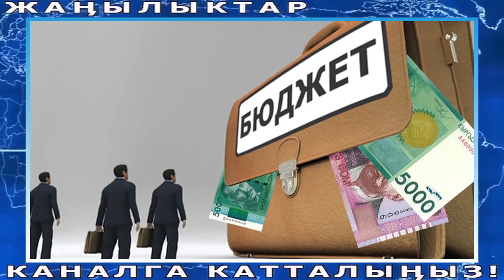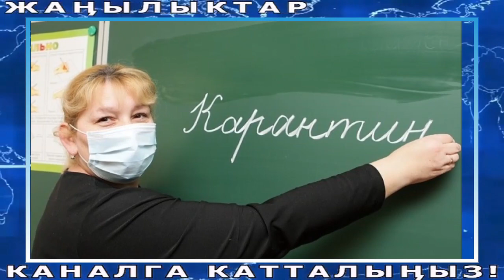СВЕЖИЙ КАБАРЛАР! АБАЛ ЧАТАК КЫСЫМ БАШТАЛДЫ! Жапаров Путинден СУРАНДЫ! ЭРТЕӉДЕН МЕКТЕПТЕР АЧЫЛАТ!